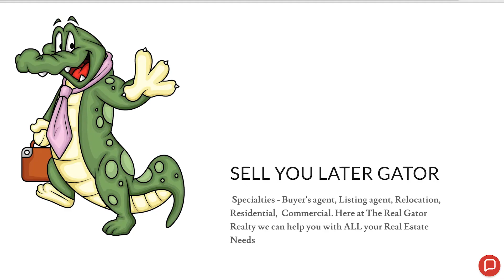The Real Gator Realty Palm Coast Florida